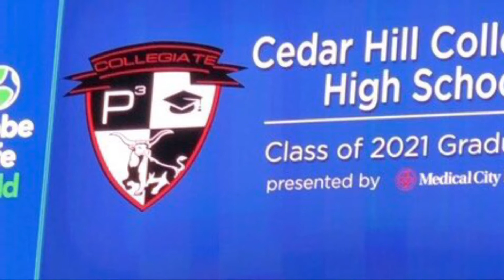Cedar Hill Collegiate High School Graduation!!! 🎓 2021!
My youngest goddaughter, Kiya and her friends high school graduation! She earned Magna Cum Laude with an associate degree! Congratulations! 🎉🎓🎈